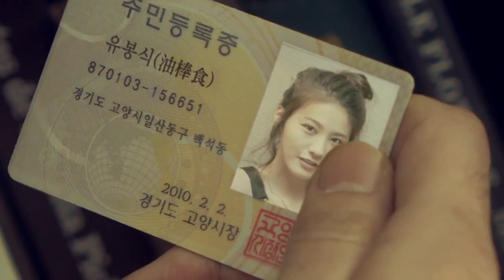UV(유브이) Because Of You(너 때문에)(Feat. Sung Hoon(성훈) of Brown Eyed Soul) M/V_HD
As you've noticed, we've been working on the English subtitles for our MVs and Originals.
But sometimes it is difficult to prepare subs on time.
Sorry to announce this. T-T
The subtitles for this clip will be uploaded within a few hours.
It would be great if you comeback in a few hours and watch it again!

We always thank you for your comments and advices.
(Yes, we actually read most of your comments)

[MV] UV(유브이) _ Because Of You(너 때문에)(Feat. Sung Hoon(성훈) of Brown Eyed Soul)
그룹 UV가 2013년 첫 디지털싱글 앨범을 가지고 새로운 모습으로 찾아왔다.

2013년 5월 6일 발표한 디지털싱글 '너 때문에'는 어쿠스틱한 느낌이 물씬 풍기는 감성적인 피아노라인이 두드러지는 미디움 템포의 곡으로서 지금까지의 UV 음악과는 또 다른 새로운 장르에 도전하며 색다른 매력을 발산한다.

힙합, 유로댄스, 락, 덥스텝 그리고 이번 어쿠스틱 미디움 템포의 곡까지 어느 한 장르에 국한 되지 않고 UV화 시키는 그들만의 실험적인 노력이 또 한번 가요계의 지각변동을 예고할 것이다.